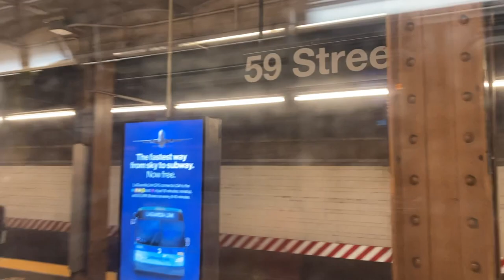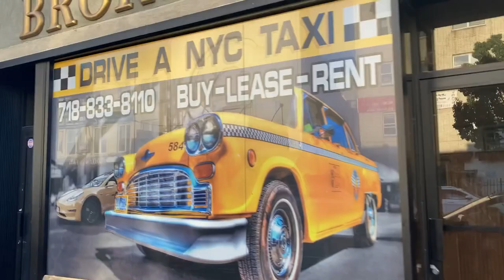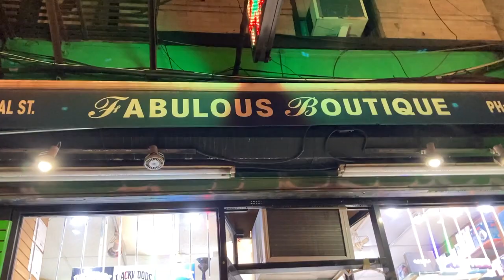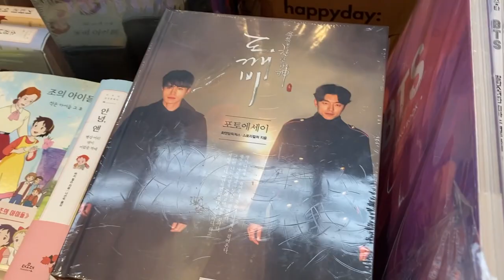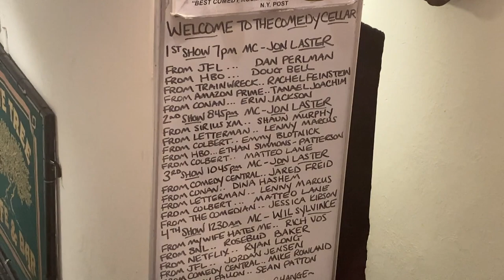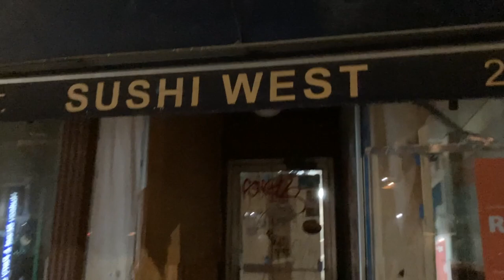cristoph ponds - june 29 2022